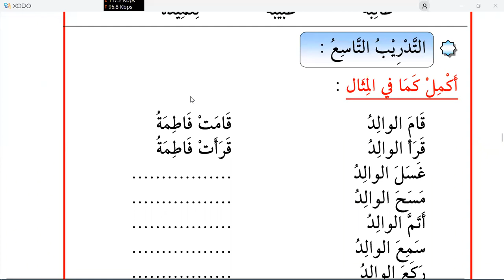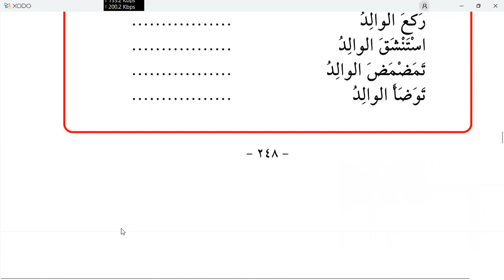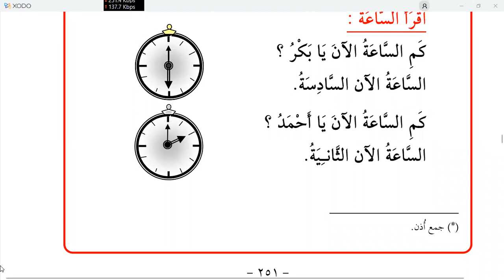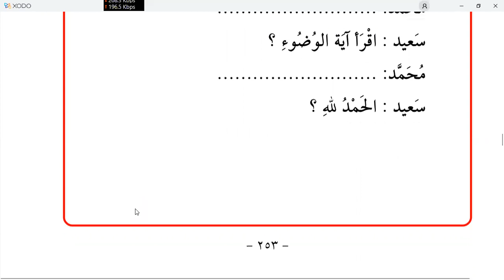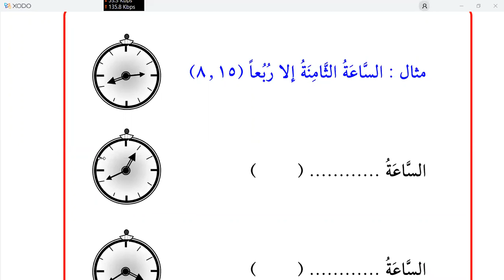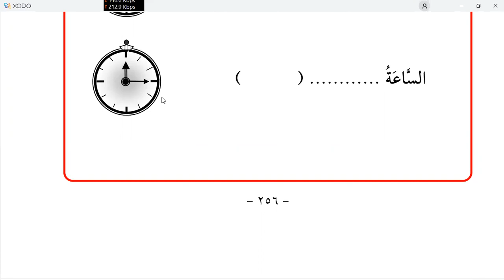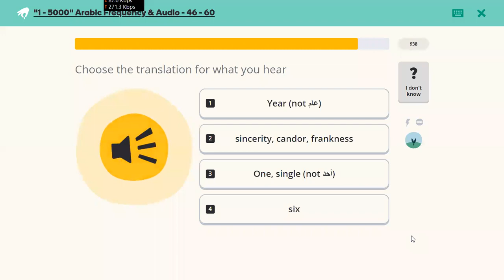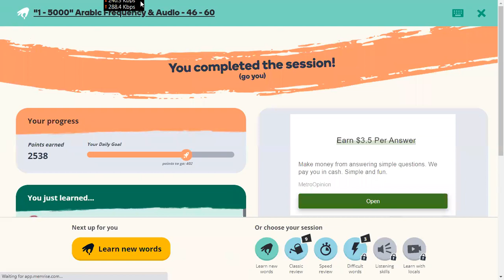Learn Arabic | Day 22 | الكتاب الأساسي ١ | chapter 20